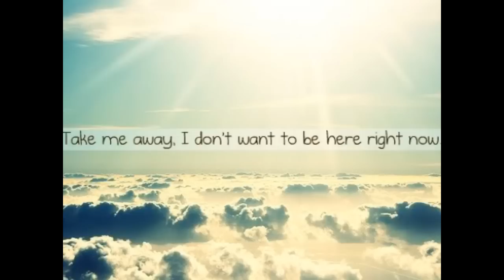LIL E - Take Me Away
"ME, MYSELF & I" MIXTAPE

Produced by SINIMA BEATS